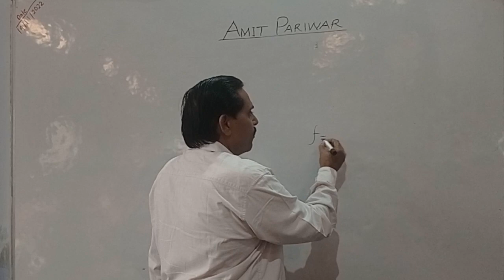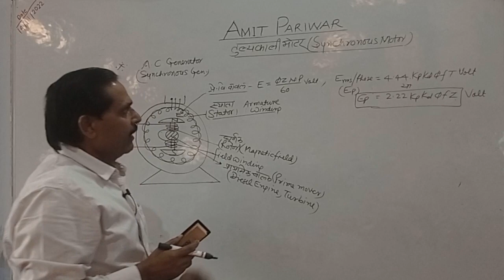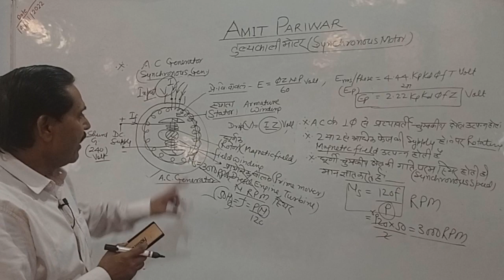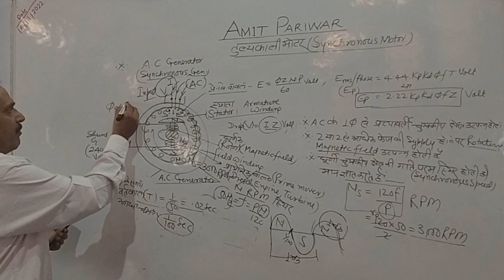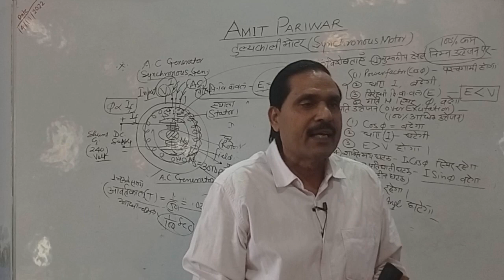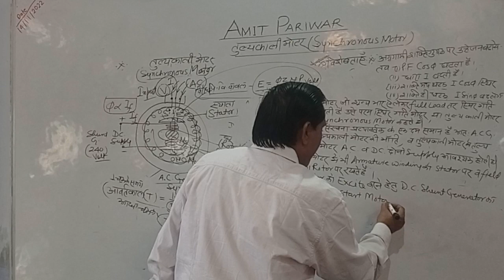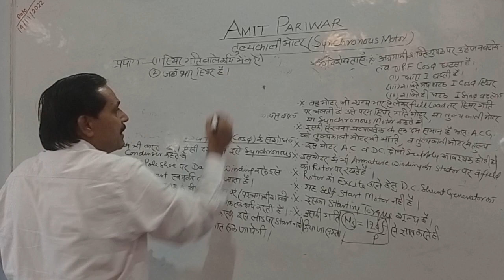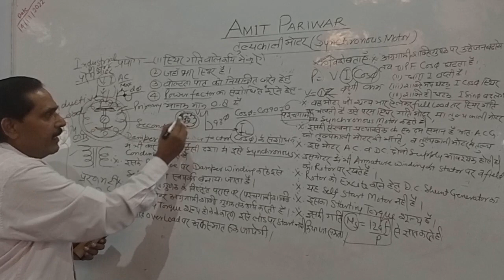तुल्यकाली मोटर(SYNCHRONOUS MOTOR) का अध्ययन BY DP SIR for UPPCL UPRVUNL DRDO ISRO NTPC SAIL BHEL HAL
तुल्यकाली मोटर का अध्ययन, STUDY OF SYNCHRONOUS MOTOR,BY DP SIR, FOR UPPCL UPRVUNL DRDO ISRO NTPC SAIL RAILWAY BHEL HAL etc .